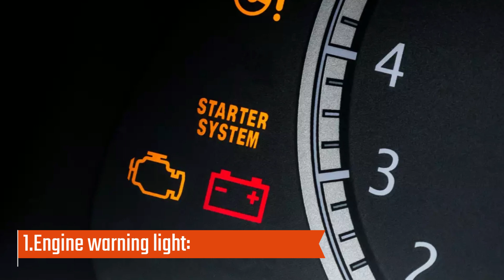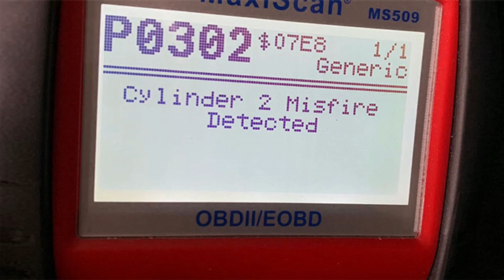P0302 ERROR CODE: MEANING, SYMPTOMS, CAUSES AND SOLUTIONS (Cylinder 2 Misfire Detected)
P0302 ERROR CODE: MEANING, SYMPTOMS, CAUSES AND SOLUTIONS. In this video we will discuss how to fix the P0302 error code.

The P0302 Error Code is a diagnostic trouble code that indicates a misfire in the engine's cylinder 2. Imagine cooking with a gas stove. If one of the burners isn’t lighting up correctly, it could cook the food unevenly and take longer. This could also result in wasting gas and potentially lead to gas buildup and safety hazards. If ignored, the P0302 error may cause a misfiring cylinder which can cause damage to the engine's components.

What are the common signs to look out for when checking for this Error Code?
1. Engine warning light: The "Check Engine" or "Service Engine Soon" warning light may come on, indicating a problem with the engine.
2. Fuel smell: You may notice a strong smell of fuel coming from the engine compartment, indicating a fuel delivery problem.
3. Poor fuel efficiency: The engine may burn more fuel than usual, resulting in decreased fuel efficiency and increased fuel costs.

The following are some of the common causes of the Error Code:
• Faulty spark plug or ignition coil.
• Vacuum leak.